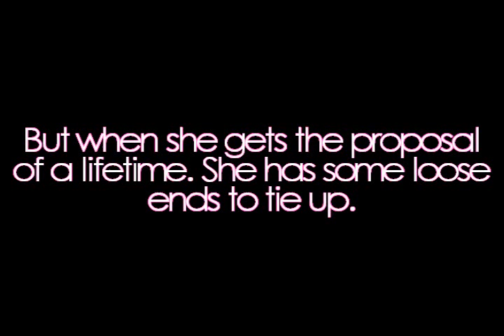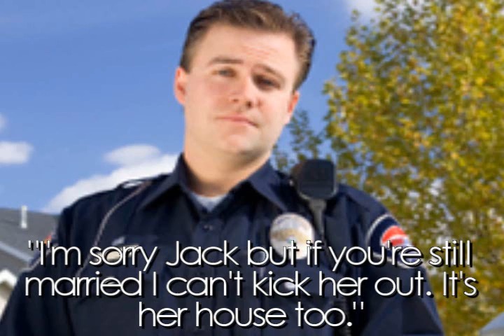Winning Alabama |Trailer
This is a trailer for a movie I'm making. It's like Sweet Home Alabama but in some ways different. I hope you watch it. And yeah I know the music doesn't really go with it but I heard it the other day and remembered how much I love it.